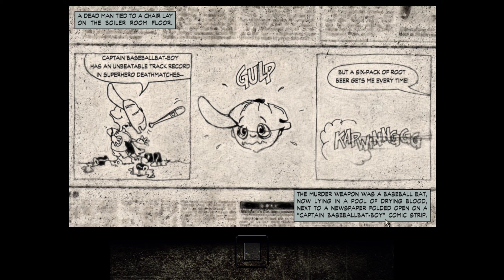Max Payne - Part I - Chapter 4: The Blood Veins of New York (Dead on Arrival)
Freshly baked rancid cow meat :ipi2: